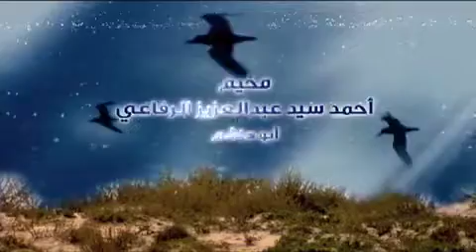مخيم تناجيب 2010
مخيم المرحوم عمي احمد سيد عبدالعزيز الرفاعي في التناجيب